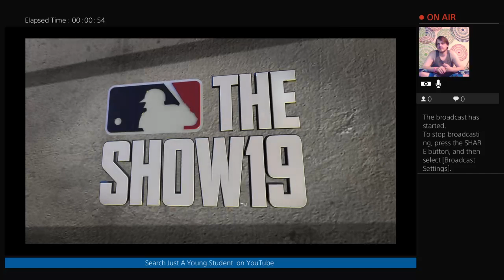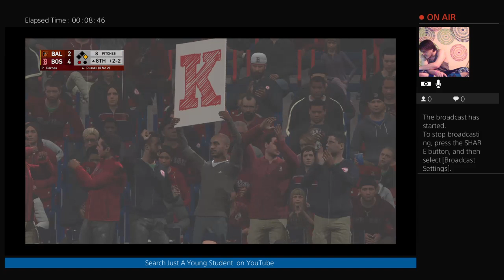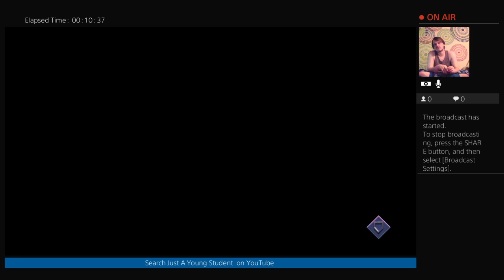MLB 19 THE SHOW WE GOT THIS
Just A Young Student from L.P.S. Entertainment. Trying to make a gaming channel since I’m into games.